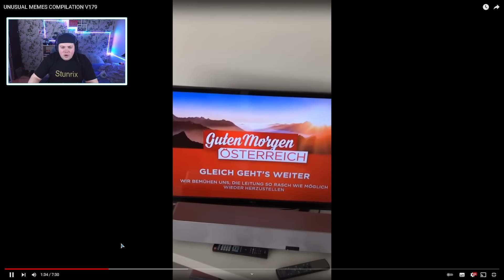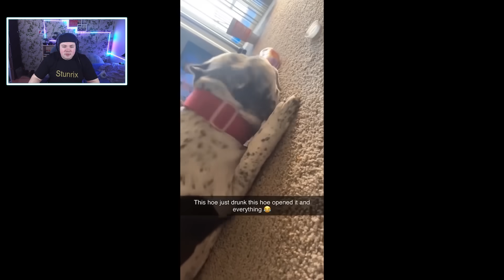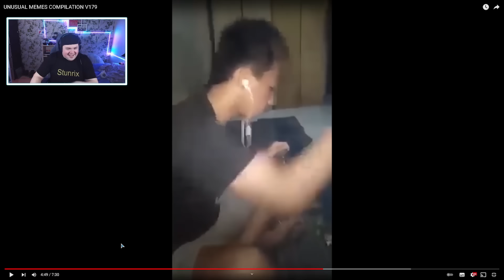UNUSUAL MEMES COMPILATION V179 | REAKTION